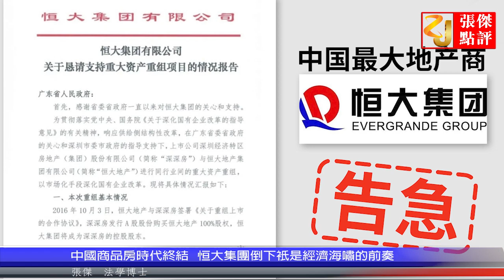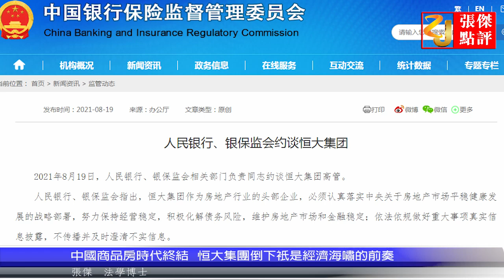恒大集团为何突然倒下？中国债务危机爆发